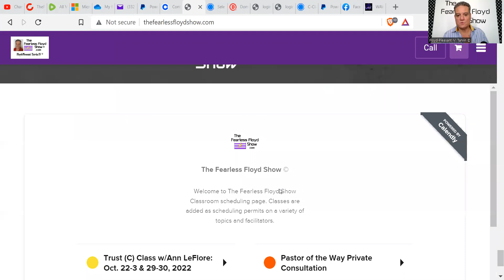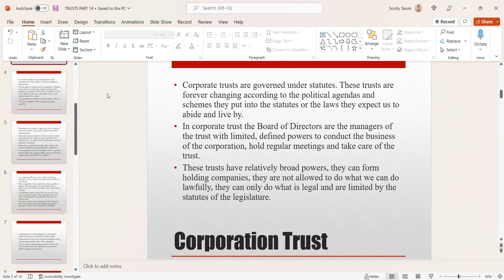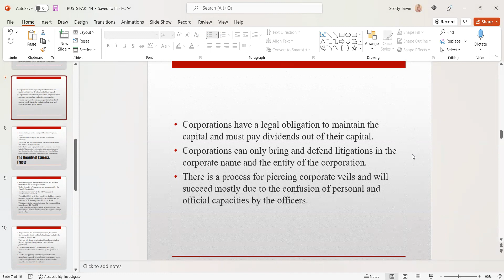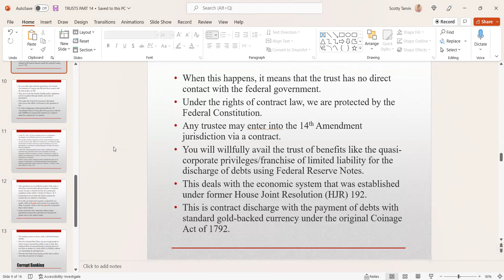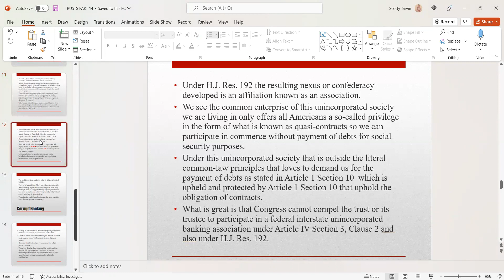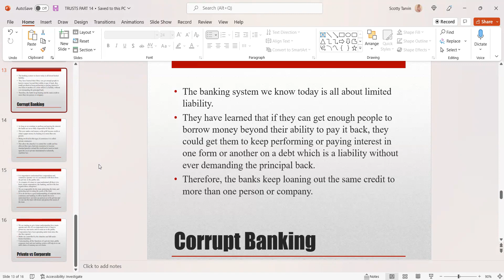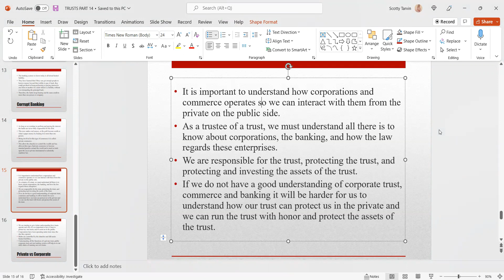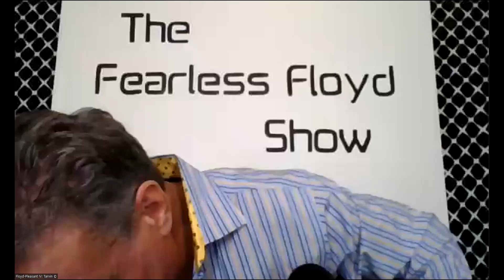Ann LeFlore - On Trusts Part 14 of 24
TAKE A RIDE . . . with Fearless Floyd on an adventure with Ann LeFlore – On Trusts A 24-Part Videos Series step-by-step instructions on how to establish and prove your Trust; How those abandoned Trusts are currently being operated and funded; How to Claim each and every Trust operating without your benefit; How to obtain and live off the interest of the Bonds in the Trusts; How to Master and Control a Trust with knowledge and skill; What Laws protect your Trust and how to apply them; among other relevant items of interest. Once again, Fearless leads the way in showing you the facts of reality.

FAIR USE ACT DISCLAIMER; FAIR USE; WAIVER: Fearless Floyd is not a licensed by BAR Attorney; nor is Fearless Floyd a Licensed Medical Doctor; nor is Fearless Floyd a Financial Advisor.
THE CAVEATS:
         Fearless Floyd

FLOYD PLEASANT TARVIN IV © is Copyright Protected by Record Owner 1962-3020. Floyd Pleasant Tarvin IV © is doing business as FLOYD PLEASANT TARVIN IV ©, or any variation, derivative or abbreviation thereto (See Minnesota Assumed Name Certificate Active In Good Standing), and a United States National and the “King” of the Tarvin Estate; therefore, the King makes the Rules. Consider yourself notified. To all Public Servants, including but not limited to Federal, State, or Local corporate government(s): I accept your oath of office as your firm and binding contract between you and me, one of We the People, whereby you have promised to serve, protect, and defend me, guarantee all of my inalienable rights, and defend the constitution for the united States of America.
EPISODE-0210

Fearless Floyd ©